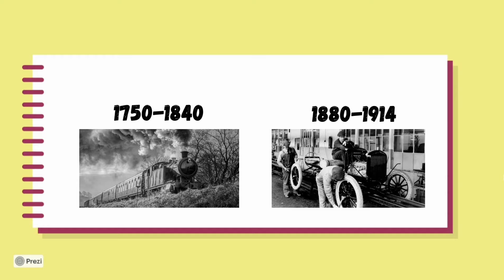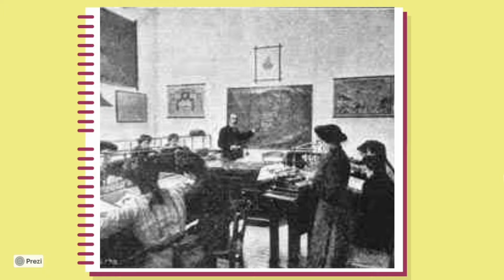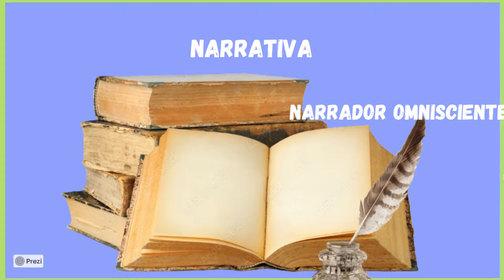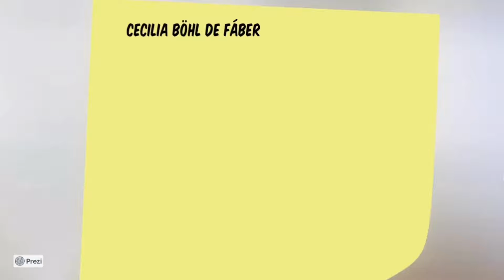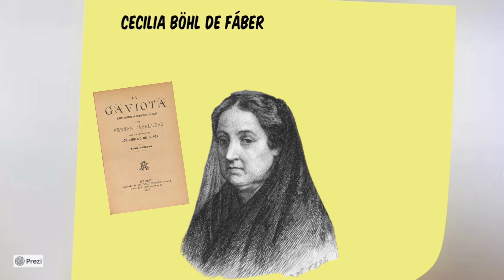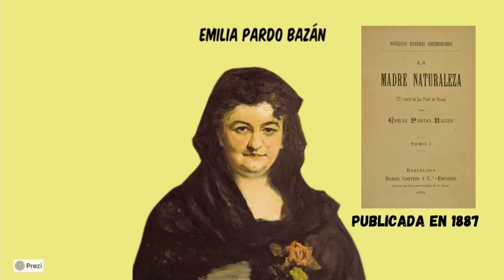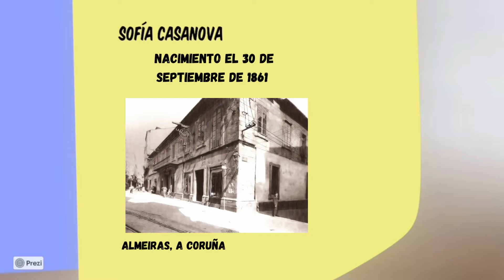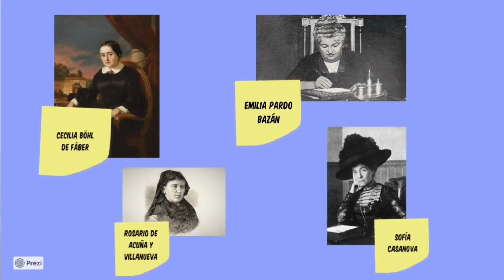LITERATURA SIGLO XIX (REALISMO) | ESCRITORAS, ESCRITORES Y SUS OBRAS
Este video tratará sobre el siglo XIX. Voy a estar hablando sobre la historia de este siglo desarrollando su literatura, cuyo periodo era denominado Realismo, y mencionare escritores, profundizando en las escritoras de la época.

Primero realizaré un contexto histórico del siglo XIX, siglo que está principalmente caracterizado por los grandes y acelerados cambios en las estructuras económicas, tecnológicas, políticas y sociales de los países. Durante el siglo XIX las mujeres ocupaban un papel secundario, siempre por detrás del hombre. Sin embargo, es a finales de este siglo cuando se empiezan a hacer demandas: derecho a la educación, mejora en las condiciones laborales (las pocas que podían trabajar), derecho al voto, derechos civiles...

A continuación me centraré en la literatura de la época, cuyo movimiento es denominado realismo, para tratar los rasgos y características literarias del siglo XIX:
Verosimilitud y objetividad.
Influencia del positivismo.
Observación y descripción detallada.
La narrativa: género por excelencia.
Interés por la sociedad.
Personajes con necesidades reales.
Adaptación del lenguaje.
Marco de la novela realista.

Mencionaré algunos de los autores y autoras más relevantes del realismo, tanto nacional como internacionalmente:
-Cecilia Böhl de Fáber.
-Emilia Pardo Bazán.
-Rosario de Acuña y Villanueva.
-Sofía Casanova.
-Pedro Antonio de Alarcón.
-Benito Pérez Galdós.
-Vicente Blasco Ibáñez.
-José María de Pereda.
-Émile Zola.
-Leopoldo "Alas" Clarín.

Seguidamente profundizaré en las autoras mencionadas tratando una breve biografía de cada una así como las obras más relevantes de estas. Como pueden ser:
-"La gaviota" y "Clemencia" de Cecilia Böhl de Fáber.
-"Los pazos de Ulloa" y "La madre naturaleza" de Emilia Pardo Bazán.
-"El padre Juan" y "La voz de la patria" de Rosario de Acuña y Villanueva.
-``De la Revolución Rusa´´ y ``La Revolución Bolchevista: diario de un testigo´´ de Sofía Casanova (gran colaboradora en la prensa más importante del país, destacando ABC).

Y con esto finalizaremos este viaje por la literatura del siglo XIX y su movimiento realista por diferentes autoras/escritoras y autores/escritores.